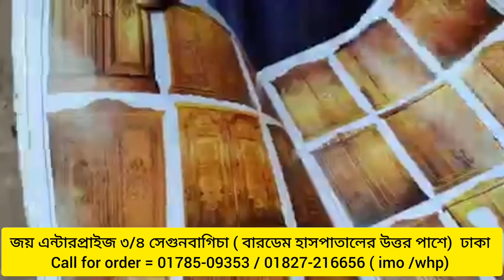কম দামি ফার্নিচার মার্কেট | খাট , আলমারি , ডাইনিং টেবিল , সোফা সেট সব পাবেন এখানে | old furniture BD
এই ভিডিও টা প্রথমে ভূল ঠিকানায় পাবলিস্ট হয়েছিল, যার কারণে, আবার নতুন করে পাবলিস্ট করা হলো,
দোকানের ঠিকানা: জয় এন্টার প্রাইজ
৩/৪ নং সেগুনবাগিচা, শিল্পকলা একাডেমীর দক্ষিণ পাশে
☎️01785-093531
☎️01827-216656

আমাদের ফেসবুক পেজে লাইভ ভিডিও দেখতে সবার আগে ভিডিওটি পেতে আমাদের ফেসবুক পেইজ টি ফলো দিয়ে রাখুন

chair price in bangladesh,
gaming chair price in bangladesh,
boss chair price in bangladesh,
gaming chair,office chair price,
চেয়ারের দাম,

official chair price in bangladesh,চেয়ার ডিজাইন,official chair,চেয়ার,
গেমিং চেয়ার এর দাম কত,অফিসিয়াল চেয়ারের দাম,ranbo chair price in bd 2022,চেয়ারের দাম জানুন,
অফিসিয়াল কাঠের চেয়ার,অফিসিয়াল কাঠের চেয়ার ডিজাইন,office chair design, chair bd price,
bengal chair,chair design wood,
ranbo chair price in bangladesh,
otobi office chair price in bangladesh,
hatil chair price in bangladesh,
hatil rocking chair price in bangladesh,

corner sofa set price in bangladesh,
সোফা সেট ডিজাইন,kom dami sofa set,
সোফার দাম,sofa set price in bangladesh 2022,
sr furniture sofa,furniture shop in dhaka bangladesh,সোফা সেটের দাম,bangladesh furniture,
কম দামে সোফা,সোফা সেট,কম দামে সোফা,সোফা সেট,kerala duplex house design,kom dami farnichar,shofa,sofa,sofa design 2022,
sofa price bd,কম দামে সোফা সেট,সোফার ডিজাইন,
সোফার দাম ২০২২,corner sofa design,
wooden corner sofa set designs,corner sofa price in bangladesh 2022,

দোলনার দাম,furniture price in bangladesh,
বেতের ফার্নিচার,dolna price in bangladesh,
beter sofa,sofa price in bangladesh,
বেতের ফার্নিচার ঢাকা ,
বেতের ফার্নিচার দাম,
বেতের ফার্নিচার চট্টগ্রাম,পুরাতন ফার্নিচার ক্রয় বিক্রয়,
পুরাতন বেতের ফার্নিচার,panthapath furniture market price,
beter sofa price in bangladesh,single sofa price in bangladesh,sofa set price in bangladesh,কাঠের সোফার দাম,
cane sofa set price furniture,bd furniture price,
cane sofa ,দোলনা ডিজাইন,furniture bangladesh,খাটের ডিজাইন ও দাম,বেতের সোফা,
dining table price in bangladesh,dining table design,kom dame dining table,কম দামে ফার্নিচার,
সোফা সেট ডিজাইন,panthapath furniture market price,
furniture price in bangladesh,furniture price in bangladesh,4 seater dining table price in bangladesh,ডাইনিং টেবিলের দাম,ডাইনিং টেবিলের দাম ২০২২,ডাইনিং টেবিলের দাম ২০২২,ডাইনিং টেবিলের দাম কত,
সোফার ডিজাইন,সোফার দাম,sofa set price in bangladesh,sofa set price in bangladesh 2022,
narayanganj furniture market,sr furniture sofa,
kom dami dining table,
furniture,panthapath old furniture market price,
khat price in bangladesh,
khat price in bangladesh 2022,
khat furniture,
furniture shop in dhaka bangladesh,
furniture market in dhaka,
আসবাবপত্র,কাঠের আসবাবপত্র,
খাটের ডিজাইন ছবি,
খাট এর দাম,খাটের দাম ২০২২,
খাটের ডিজাইন ও দাম ২০২২,
খাটের নতুন ডিজাইন,
পুরাতন ফার্নিচার মার্কেট যেখানে অনেক কম দামে খাট সোফা সেট টি টেবিল বিক্রি হয়। old furniture market